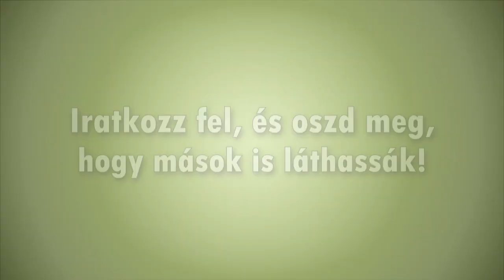Paintball és Aréna | EmpireCraft Minigames #1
Intró zene: KDrew - Bullseye [100BPM]

Ez itten tök m1! :D